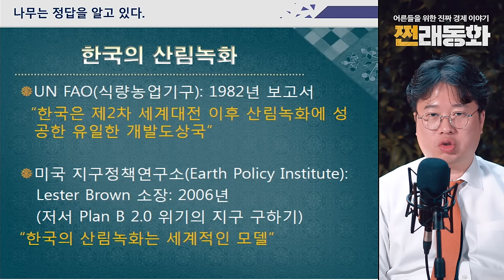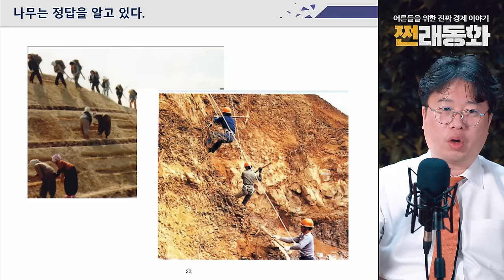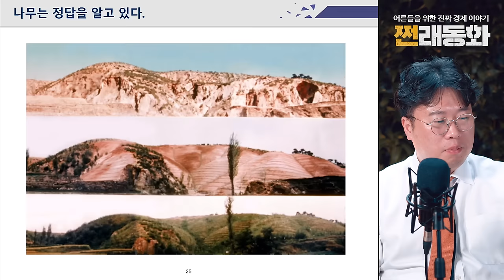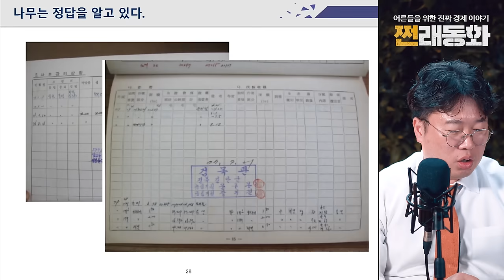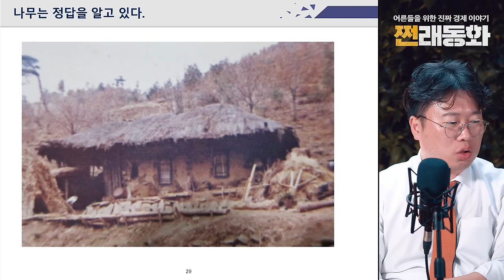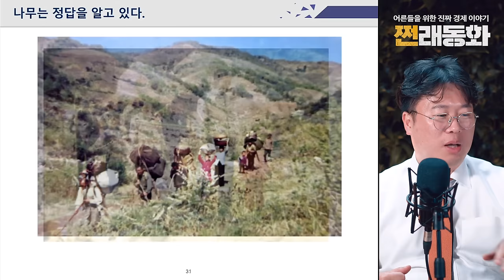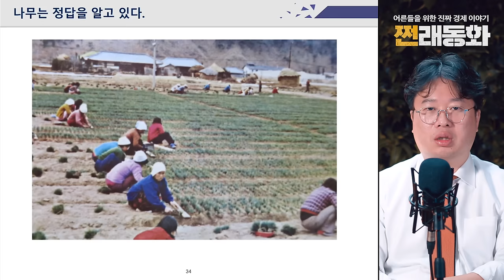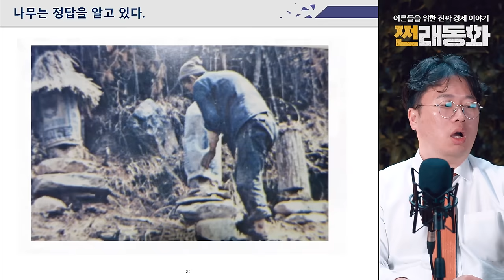추석특집! 전세계가 놀랐던 한국의 산림녹화 제도, 그 성공의 비밀은? [쩐래동화 #04] f. 박정호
이야기꾼 박정호 교수가 선보이는 '어른들의 진짜 경제 이야기! 쩐래동화'
한국은 제2차 세계대전 이후 산림녹화에 성공한 유일한 개발도상국으로 제대로된 정책으로 지금의 녹지를 가지게 되었다는데, 오늘은 세계가 놀란 정책의 성공 비밀을 알아보겠습니다.

쩐래동화는 구독자 분의 참여로 만들어 집니다. 평소 알고 싶었던 이야기, 궁금한 것들을 박정호 교수 메일로 보내주세요. 선정된 주제는 쩐래동화 에피소드로 제작됩니다.